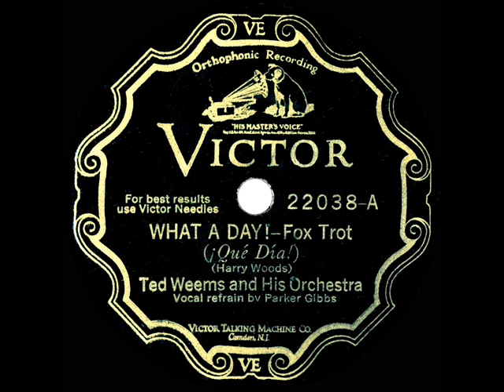1929 Ted Weems - What A Day! (Parker Gibbs, vocal)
Original 78rpm courtesy of the Rick Colom Collection, digital restoration by Bob Moke from Victor 22038 - What A Day! (Woods) by Ted Weems & his Orchestra, vocal by Parker Gibbs, recorded in Camden NJ June 25, 1929